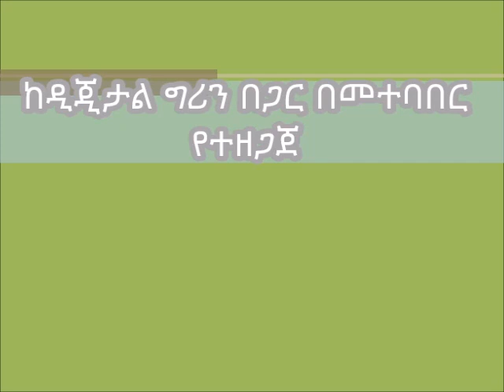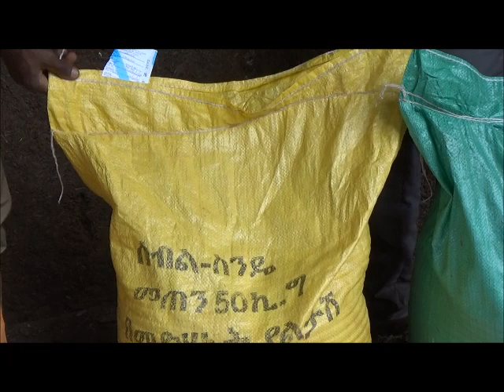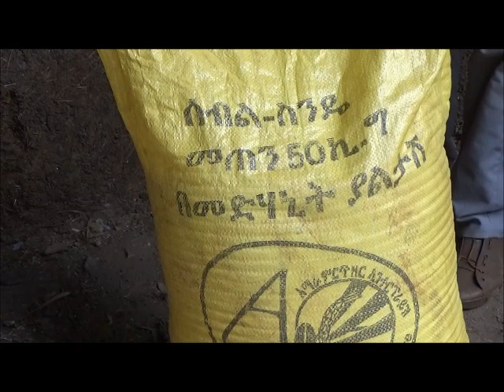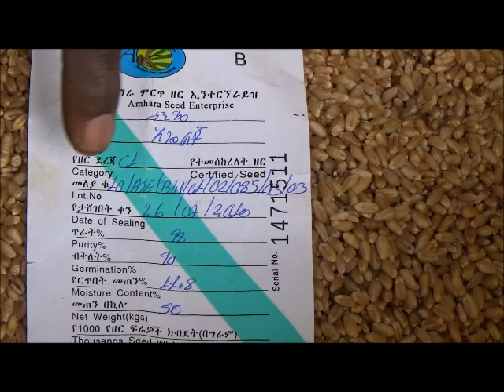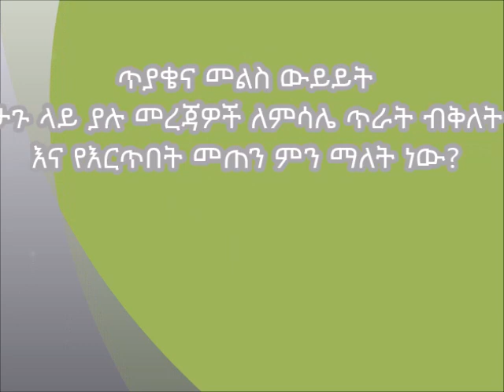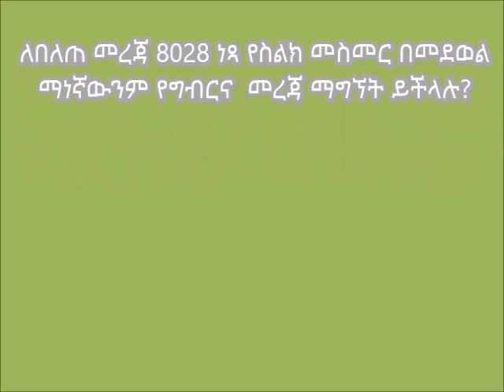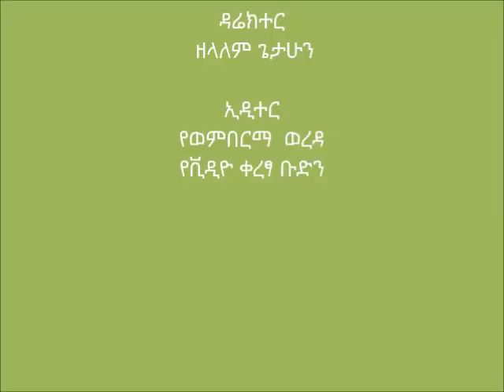Womberma _ How To Select Quality Wheat Improved Seed